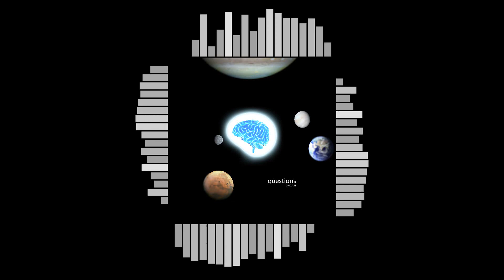Questions (Original Mix)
Ask yourself questions.